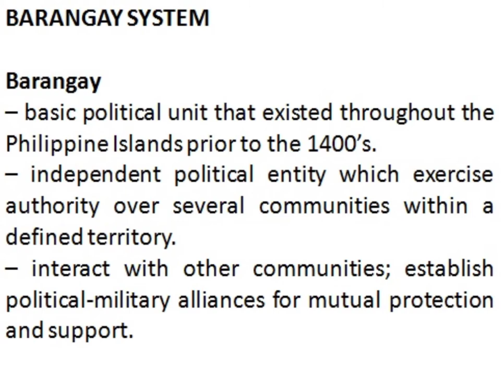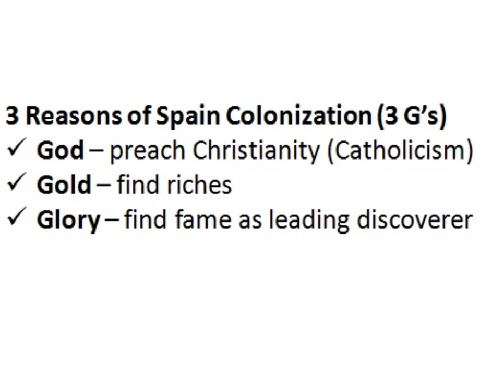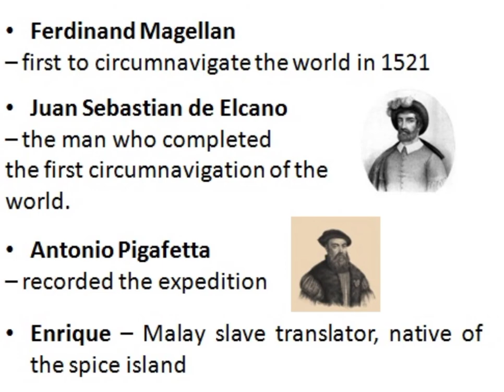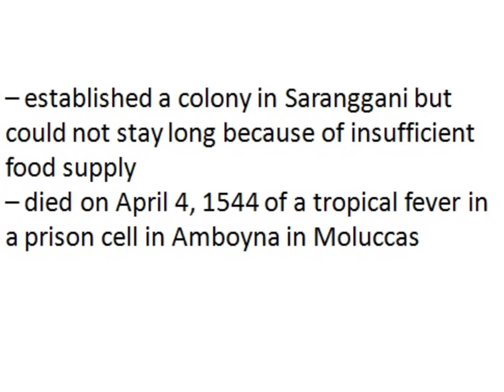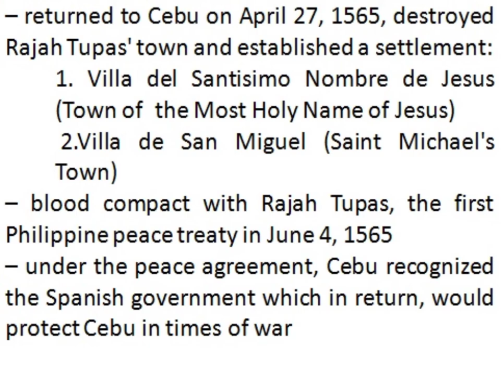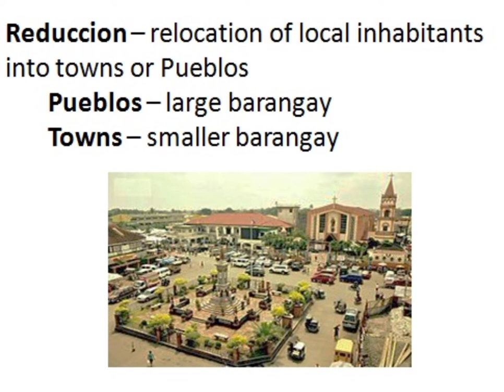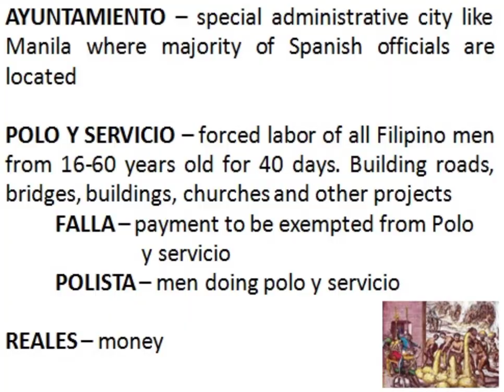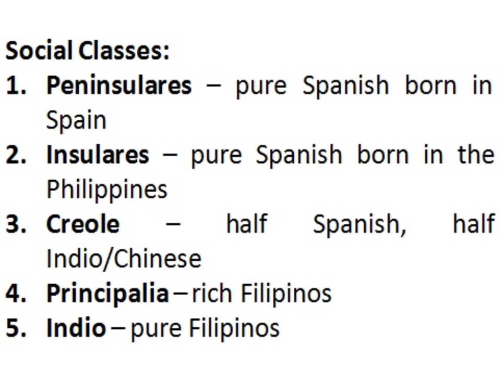Phil Politics & Governance | Lesson 5 Historical Background of Phil Democratic Politics part 1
I compiled lectures from books, websites and powerpoint posted by different teacher on slideshare.

📷: realme 3
🎤: Lavalier mic